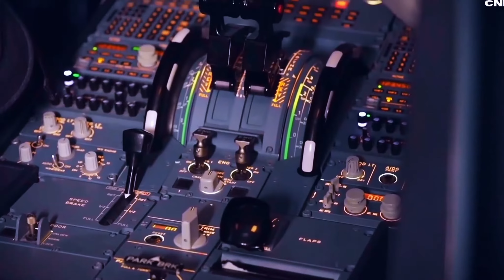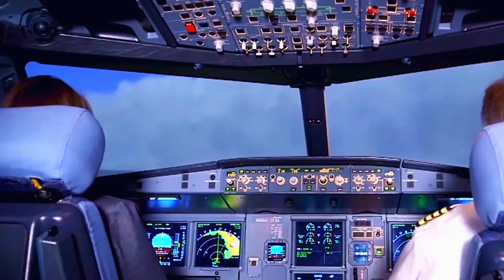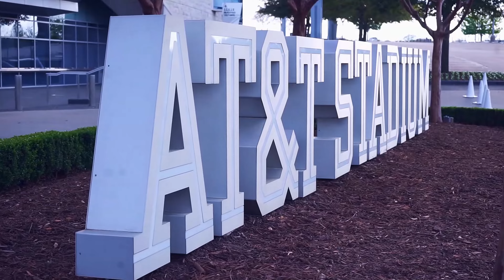"Carribean Girl" by S.E.J. (The Street Director)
Had to make some art to show some love to Naomi Cowan and the other Queens from Jamaica Lila  Iké  Jaz Elise  Sevana  Koffee  you ladies inspire myself and so many others Worldwide...Love to you all...keep going.
Produced by The Street Director.